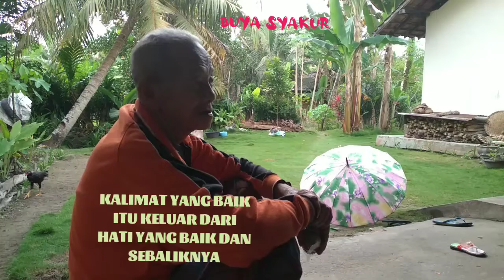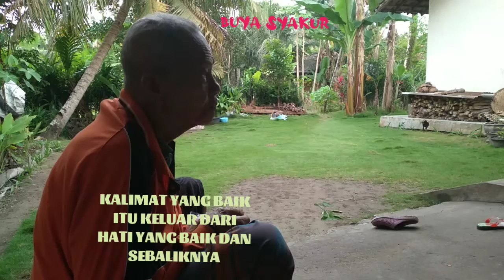KALIMAT YANG BAIK ITU KELUAR DARI HATI YANG BAIK DAN SEBALIKNYA | Buya Syakur